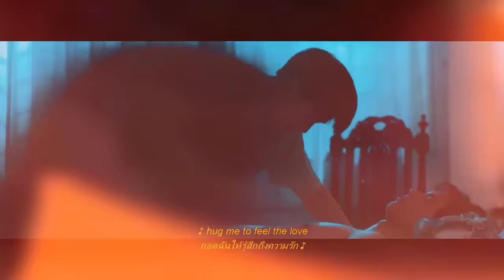In My Bed. | The Miracle of Teddy Bear (Nat ✗ Taohu) [MV]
👉 NOTA: Olá Galerinha, sou cantor e compositor e espero que minhas musicas agradem vocês pois faço elas inspiradas em casais BL e LGBTQIA+. Pois estarei Compondo, cantando e editando um vídeo de algum casal que me inspirou  toda semana e postando aqui vocês ❤️ 👈
➖➖➖➖➖➖➖➖Sub/ENG
👉 NOTE: Hello Guys, I'm a singer and songwriter and I hope my songs please you because I make them inspired by BL and LGBTQIA+ couples. In other words, I tell love stories in the form of music, ALL VIDEOS ON THIS CHANNEL ARE ORIGINAL COMPOSITIONS OF ME so I hope you enjoy, share and leave a like. Because I'll be composing, singing and editing a video of a couple that inspired me every week and posting you here ❤️👈

🎶📓Today's Music Note:
"I'm really thrilled to have made a song for this couple. They showed me so much, I know they didn't like the end of it a lot, but it's undeniable the amount of things they put to discuss about the series. I loved every minute of this series, and I really hope you like the music I prepared for you and the video too, after all, they are very beautiful. ❤️"
Enjoy and share a lot and always let love guide you. Thanks Kisses ❤️
Artist (ศิลปิน): Kleytton Herivelto
Song (เพลง): Meu Milagre

LYRIC:

Eu vi você
Talvez gostei
Coração ta ferido

Mas foi você
Que concertou
E tornou tudo bonito

Vou seguir com nossa história
Desse amor que me apavora
Nunca te deixei sozinho
Só me abraça e sente meu carinho

Me dá o seu amor
Me torna o milagre que eu sou
Me abraça pra sentir o amor
Sou passado, presente, o que for
Sou seu amor!

Cê vai perceber
O motivo de eu te querer
Esquece planos e me deixa crescer
Te amar é a razão do meu viver
Cê vai perceber...

Eu vi você
E já amei
Coração ta tranquilo

Em você
Eu pude ver
Você é meu paraíso

Não prometo que irei ficar
Mas nesse tempo eu posso te amar
A sua vida eu quero mudar, e assim
Vou te fazer feliz

Sou seu amor!

Cê vai perceber
Cê vai perceber...

Nem todas histórias lidas por mim
Chegará aos pés do que sinto por ti
Nem o mundo inteiro vai poder me ouvir
Só consigo dizer pra você:
É um milagre pra mim
Milagre pra mim
Milagre pra mim
Pra mim